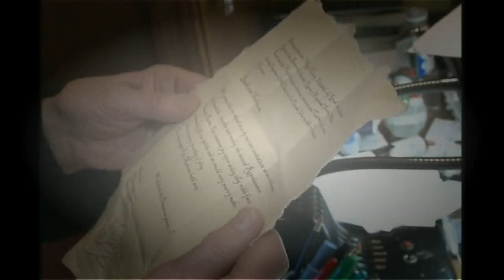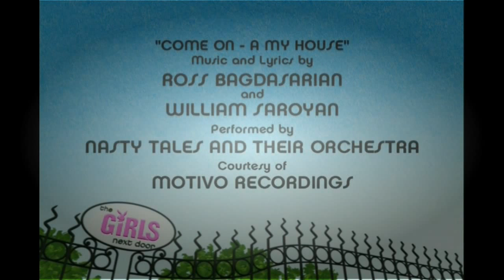The Girl Next Door S03E13 - Surely, You Joust